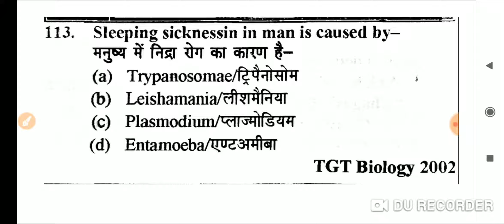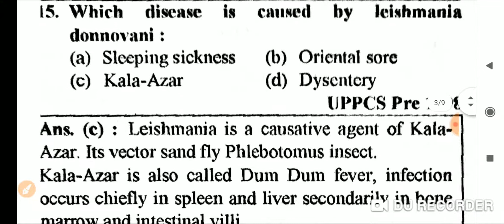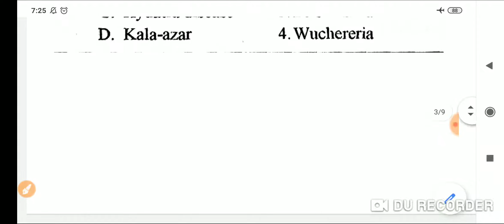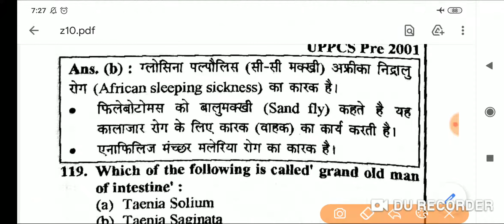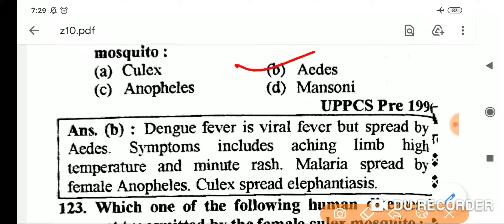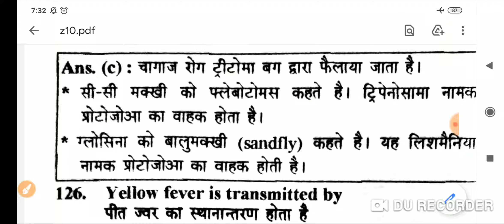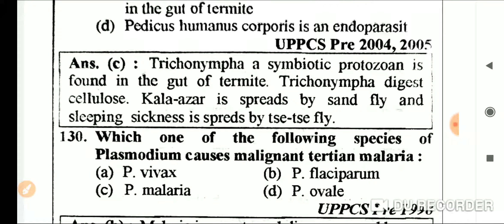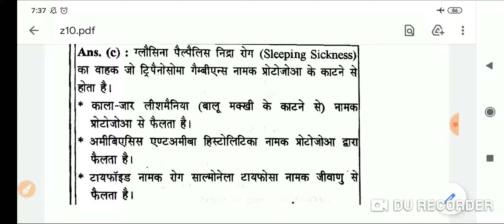Up biology pgt practices set 10 / Biology practices set /Biology classes /Biology classes by Pradeep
In this video we are discussed to biology pgt first practice set in both languages.
Up pgt biology previous years question papers are solve daily to prepare the biology.
Up biology pgt classes/pgt biology classes/biology preparation/biology pgt practices set/Biology pgt previous years question papers/ ncert biology class 11 chapter 1// Biology practices set// Biology classes